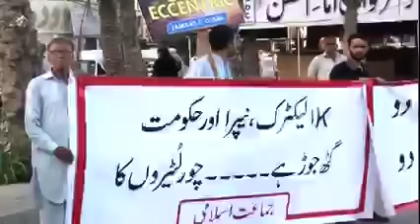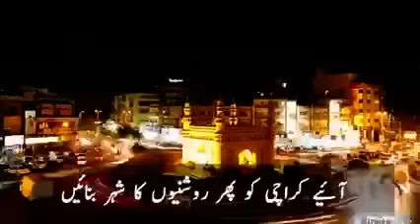Roshni ka shahar Karachi load shedding